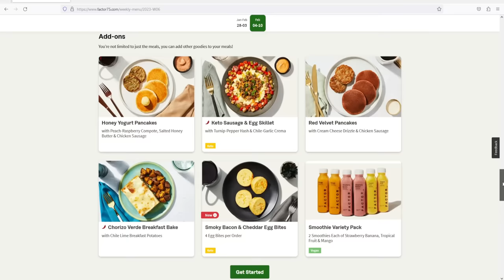I Watched Dreamworks *HOW TO TRAIN YOUR DRAGON* For The FIRST Time and LOVED IT!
and use code